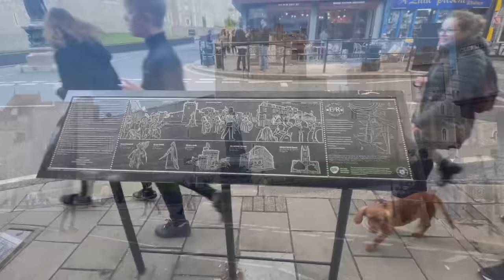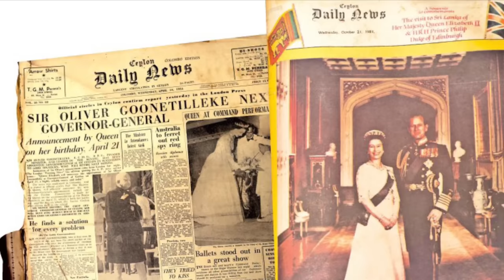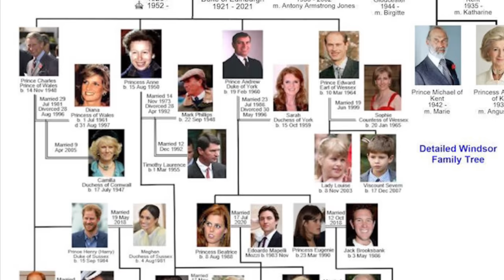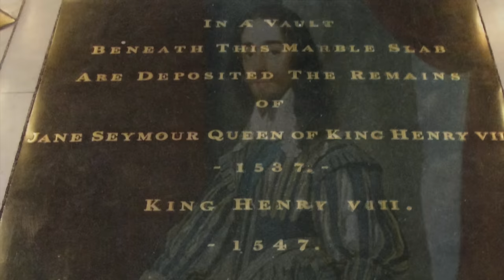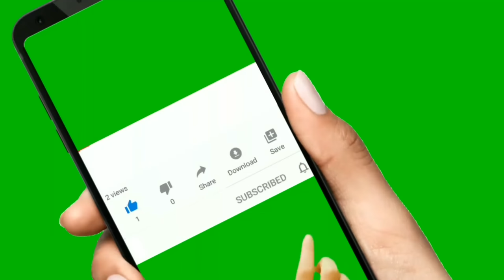බ්‍රිතාන්‍යයේ රැජින වැඩිකාලයක් ජීවත්වූ සහ අවසානයේ මිහිදන් කරන ස්ථානය-වින්ඩ්සර් මාලිගය Windsor